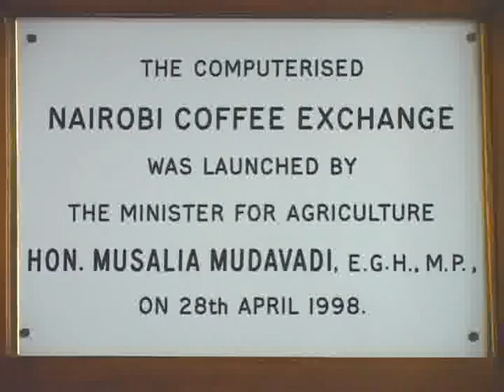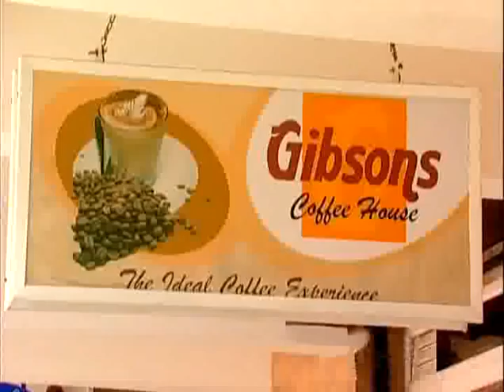Gibsons Coffee Documentary